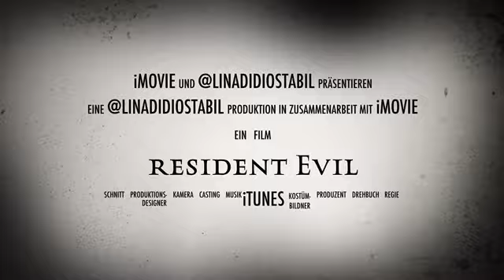Resident Evil!! WilliamLevy